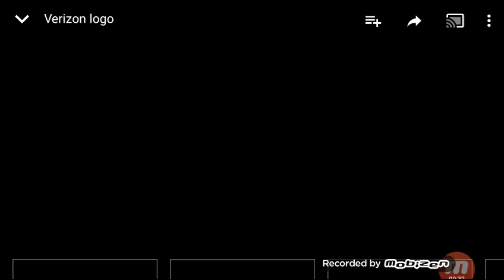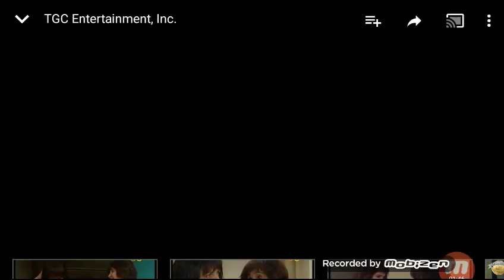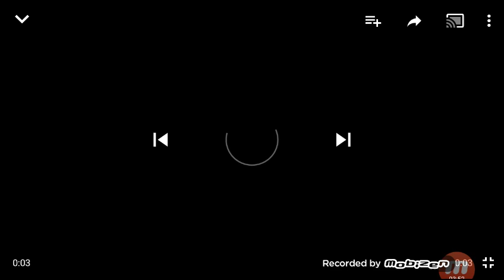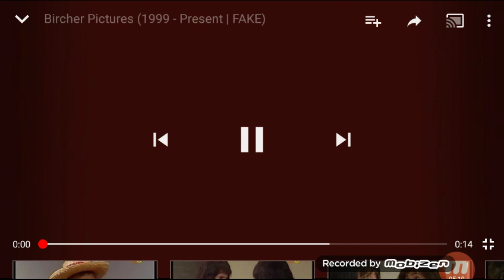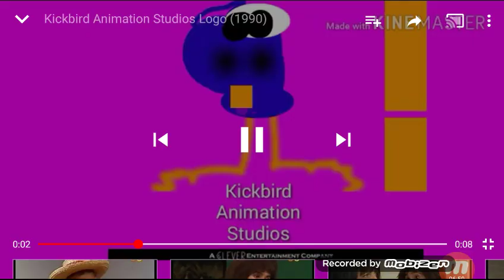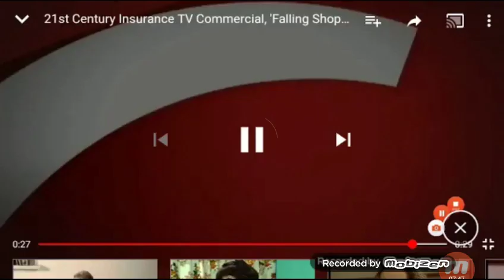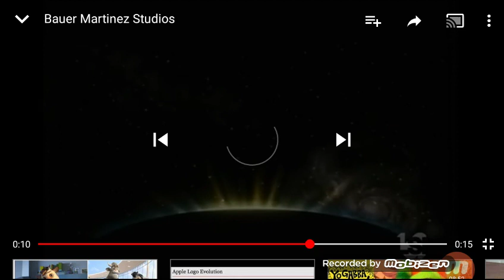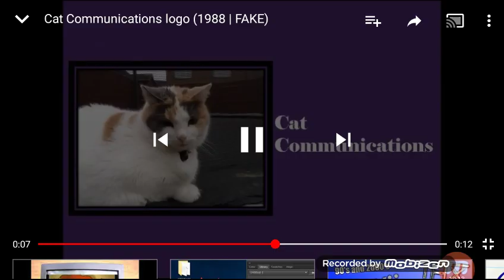TCB logo's DJ my videos 2